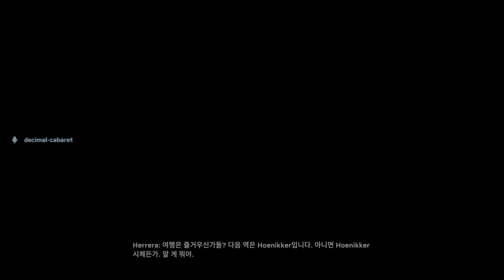에어리언에어리언파이어팀엘리트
플레이  영상입니다.
에어리언  괴물 잡는 재미있어요.

플스삼촌